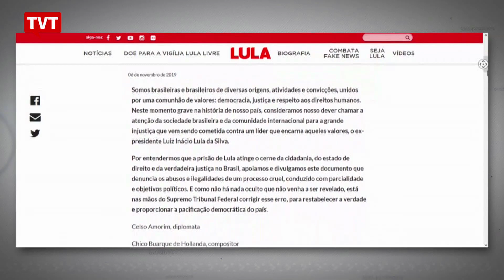Brasileiros ilustres lançam documento "Justiça para Lula, paz para o Brasil"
A prisão de Lula atinge o cerne da cidadania, do estado de direito e da verdadeira justiça no Brasil. Por ter esse entendimento, um grupo de 14 brasileiros, entre os quais Chico Buarque, Raduan Nassar, Dalmo Dallari, Sebastião Salgado, Bresser-Pereira e Marilena Chauí, estão divulgando o documento "Justiça para Lula, paz para o Brasil".